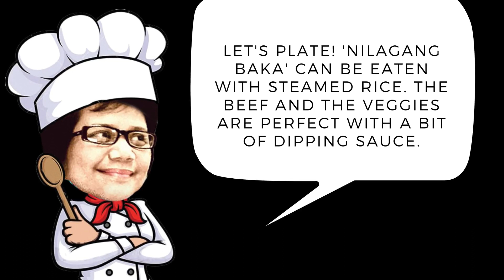NILAGANG BAKA | Filipino Beef Soup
'Nilagang Baka' reminds me of those sunny Sundays when we were little.
My father would cook this hearty beef soup. And for us kids, this is such a
fitting reward after scrubbing the floor making it spic and span you could really see your face. And lunch time was indeed memorable! Come, join me as I cook this delicious beef soup!

Ingredients:
385 grams Beef
1 medium Onion
8 pieces Cloves
1 large Potato
2 pieces Saba
1 cob of Corn
2 bunch Pechay
1/2 of a Cabbage
1 Tbsp Peppercorn
4 Tbsp Fish sauce
2 liters Water